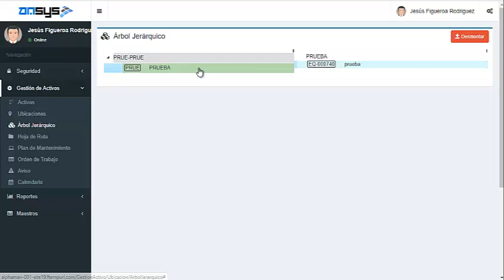AMS-AJ1: Como Montar en el Árbol Jerárquico en AMSYS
En este video se muestra como montar una ubicación técnica, emplazamiento o activo en AMSYS